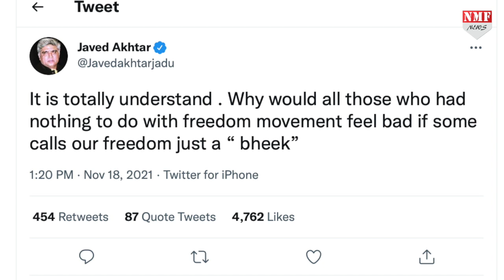Kangana के आजादी को भीख बताने वाले बयान पर भड़के Javed Akhtar, कस दिया तंज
कंगना रनौत हमेशा कुछ ऐसा कर बैठती है कि विवादों में फंस जाती हैं. वो अपने किसी ना किसी बयान के चलते ट्रोल्स के निशाने पर भी आ जाती हैं... एक बार फिर ऐसा ही हुआ है...

Rishabh
 prashant